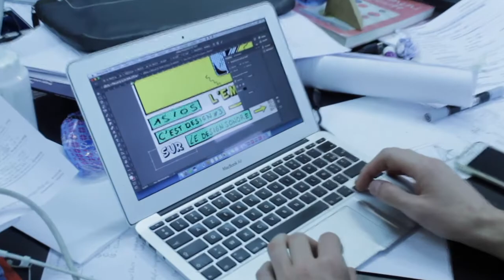MAKING OFF C'EST DESIGN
"C'est Design" est un projet réalisé par la classe de Terminales AA 2017/2018, le but étant de créer une émission radiophonique et son identité visuelle pour la radio BACFM.
Générique réalisé avec les teasers des émissions
Montage par Léonie Dubois